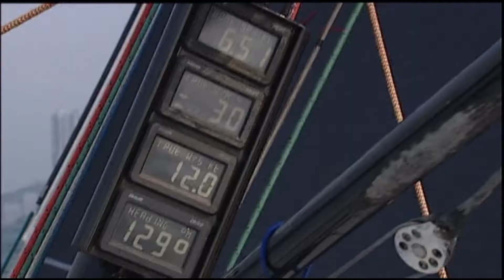Sailing in the Rolex Regatta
On board for final practise day for the Rolex Sailing Regatta.. respect to my cameraman Sarni who was seasick throughout, yet never stopped shooting